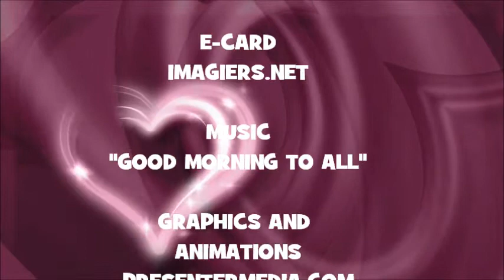¡FELIZ CUMPLEAÑOS LIBERTY!